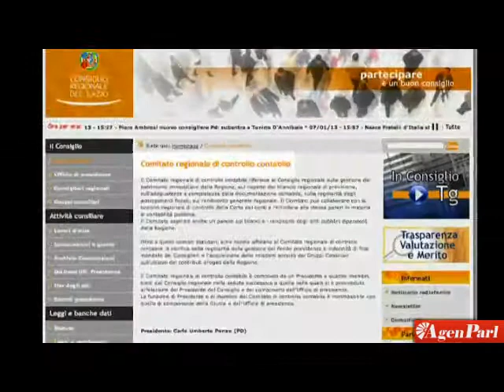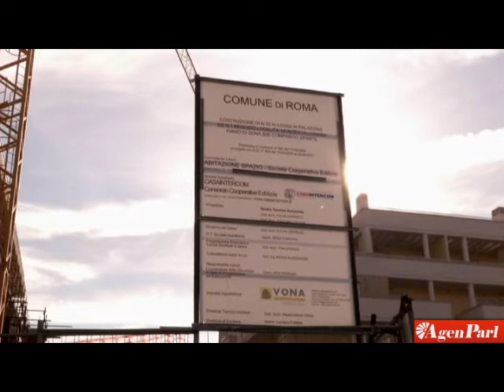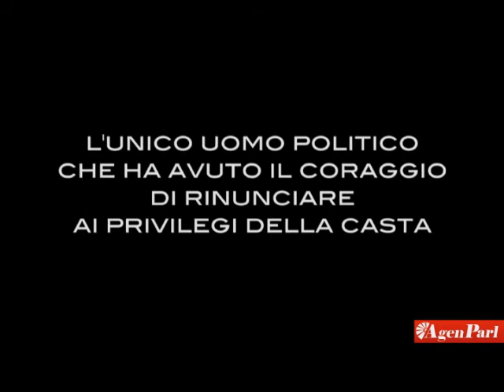LAZIO: L'INTERVISTA AL CANDIDATO PINO PALMIERI (LISTA STORACE)